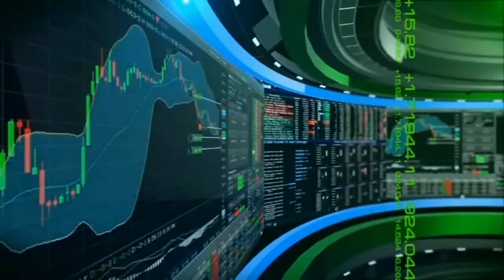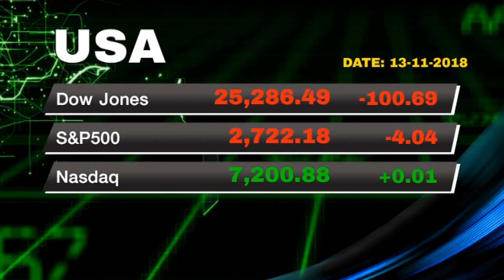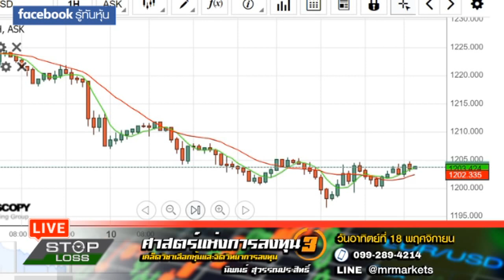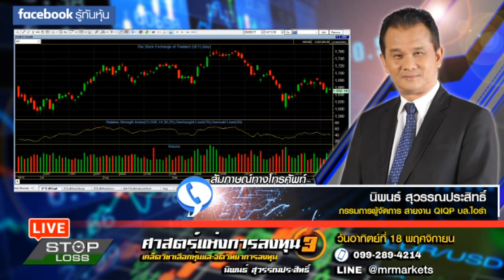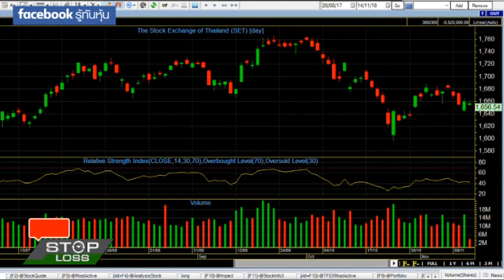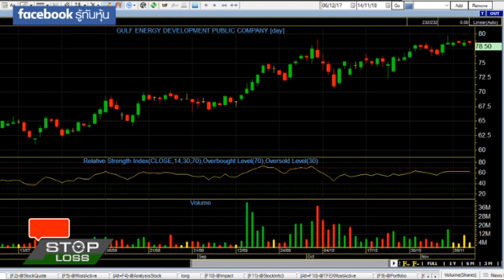14 11 61 stop loss live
14-11-61 stop loss live

ปัจจัยที่ต้องติดตามช่วงนี้ก็คือราคาน้ำมันตลาดโลกที่ใกล้มาแตะ 54 เหรียญ ซึ่งเป็นแนวรับสำคัญ หลังจากที่เมื่อคืนที่ผ่านมาร่วงลงแรง ติดตามบทวิเคราะห์กับพี่นิพนธ์ สุวรรณประสิทธิ์ บล.ไอร่า